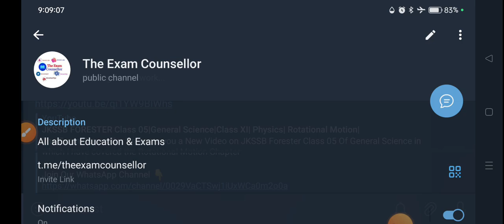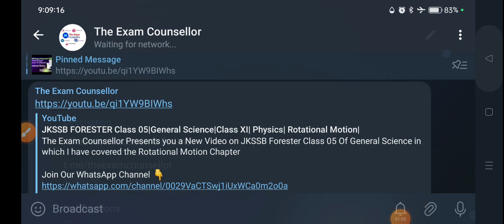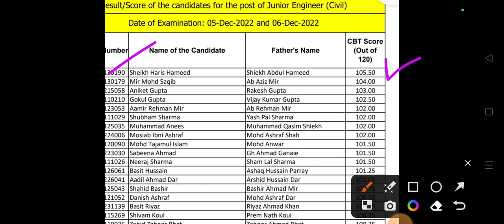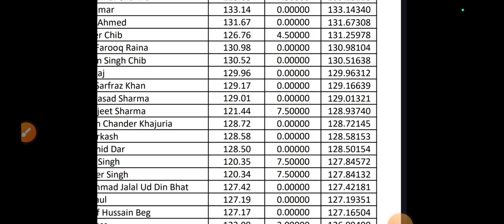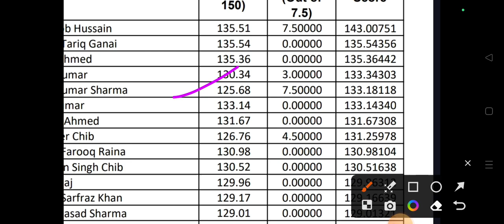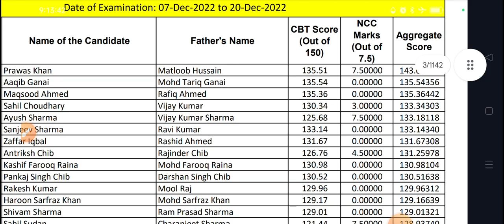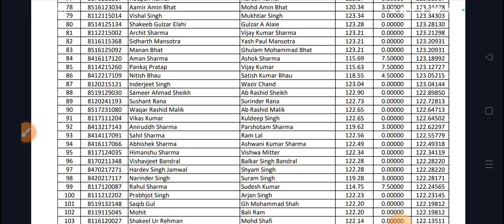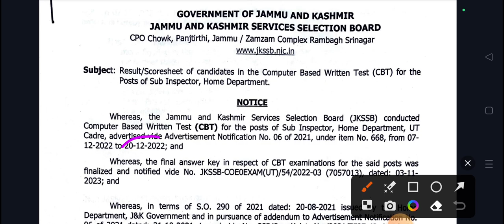JKSSB JE Civil Normalised Score list out|JKPSI Normalised Score sheet?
The Exam Counsellor Presents you a New Video on JKSSB JE Civil Normalised Score